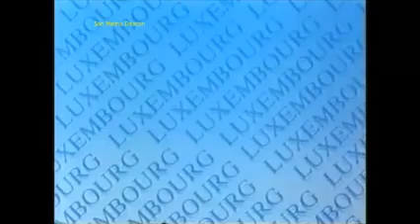Eurovision postcard - 1990 Luxembourg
Postcard ahead of Luxembourg's entry in the 1990 Eurovision Song Contest

Video cropped from original compilation by San Marino Deacon